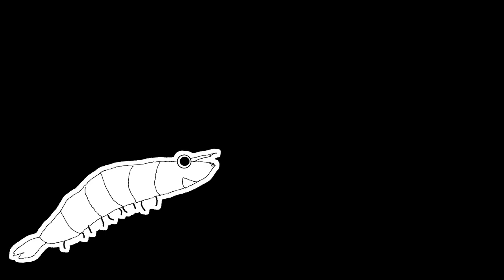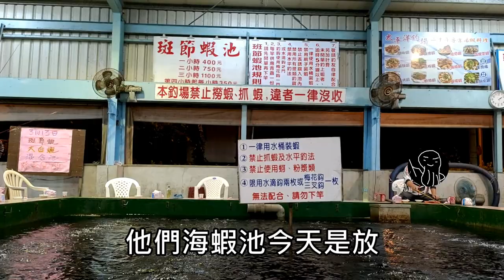【食VLOG】大蝦現釣現烤！鹽烤白蝦這樣配超鮮美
宜蘭縣五結鄉五濱路二段232號

竿子:哪吒 5/6/7
母線:快別SS-檔豆-擋豆-池釣傳統插座-3號草蝦長標-擋豆-擋豆 (4呎 1.2號尼龍線)
子線:章魚鉤-1.0號尼龍線

釣餌：海蟲(青蟲)

價格:
白蝦池2小時 750元

ASMR
吃播